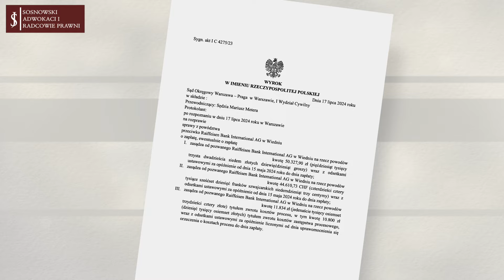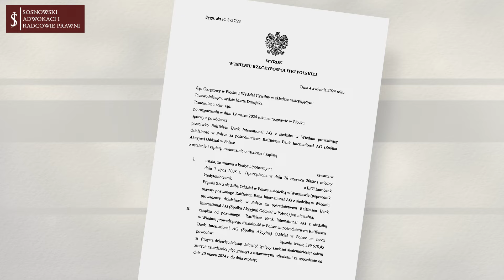Raiffeisen Bank - Ugoda za kredyt we frankach może się opłacać? Analiza ofert banku dla Frankowiczów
🔍 Frankowicze! Czy zastanawiasz się nad przyjęciem ugody od Raiffeisen Bank? 🤔 W dzisiejszym odcinku wyjaśniamy, dlaczego bank unika negocjacji z pełnomocnikami i jakie pułapki mogą kryć się w ich propozycjach. ⚠️ Czy ugoda jest szybsza, ale mniej korzystna niż proces sądowy? Dowiesz się także, jakie korzyści można uzyskać dzięki wyrokowi sądowemu – od zwrotu nadpłat 💸 po wyzerowanie zadłużenia. ✅
👨‍⚖️ Radca prawny Kamila Bociek z Kancelarii Sosnowski Adwokaci i Radcowie Prawni wyjaśni, na co zwrócić uwagę i jakie są szanse na sukces w sądzie przeciwko Raiffeisen Bank. 🏛️

Nie daj się zwieść pozornie atrakcyjnym propozycjom ugód. ⚖️ Obejrzyj nasz film i poznaj pełną prawdę o strategiach banków!

👉 Dowiedz się, jak nie przegapić swojej szansy na odzyskanie pieniędzy!
Zapraszamy Kancelaria Sosnowski Adwokaci i Radcowie Prawni.

Kancelaria Adwokacka WARSZAWA
Kancelaria Adwokacka Adwokat Jacek Sosnowski – Adwokaci i Radcowie Prawni
ul. Grzybowska 4/135
00-131 Warszawa